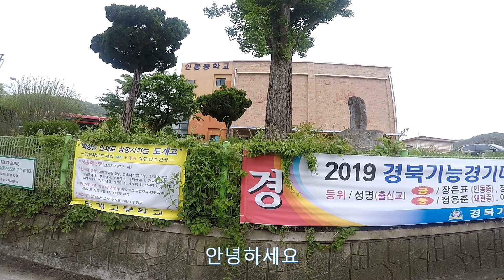구미 천생산 산악 MTB 답사 - 첫 산악 라이딩 촬영 (인동중 - 천생산 - 얼음골)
올마운틴을 타고 첫 산악라이딩 촬영 다녀왔습니다.
생각보다 많이 힘들지만 재미있었어요.
장소 : 구미 인동중학교 - 천생산 얼음골 코스

촬영장비 : 고프로 히어로 2018
편집툴 : 파워디렉터 16
출현 : 구야 / 편집 : 구야